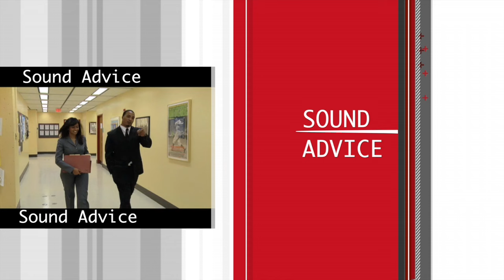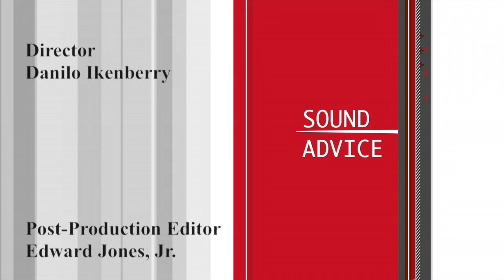Sound Advice: Group Hospitalization and Medical Services Surplus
Hello I’m Shelley Broderick, Dean of the UDC David A. Clarke School of Law.  Welcome back to Sound Advice. In 2014, the former D.C. Insurance Commissioner determined that CareFirst’s District-based subsidiary—Group Hospitalization and Medical Services, Inc.—held a 2011 surplus that was excessive by $268 million under District law. In accordance with that law, the Commissioner ordered the corporation to submit a plan for dedicating $56 million of the surplus for community healthcare reinvestment. More than a year later, however, the Commissioner has not yet issued a final order in this proceeding. Two organizations—DC Appleseed and Health Care Now!—have been involved with this issue for many years. They say it is time to bring this proceeding to a conclusion and ensure that the $56 million is reinvested in community healthcare.  With me today to discuss the importance of this issue to DC residents are Walter Smith, Executive Director, DC Appleseed Center for Law and Justice and Sam Jordan, Executive Director, Health Care Now!